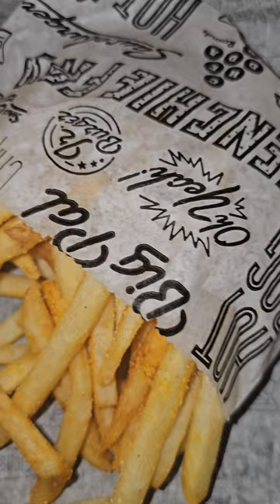Delicious Cheeseburger! Fries! Pal's Sudden Service! 🍔